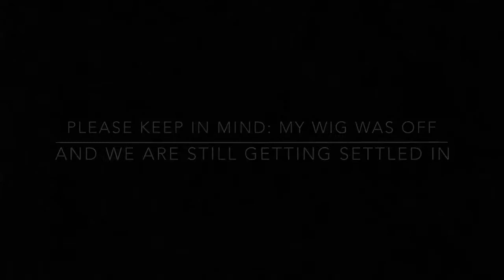PIZZA AND WINGS MUKBANG!!!!OUR REACTION TO THE NEW HALLOWEEN MOVIE 2018!!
Please get us to 1K!

Videos everyday or every other day! Any ideas or anything you guys want us to do or see. Comment!